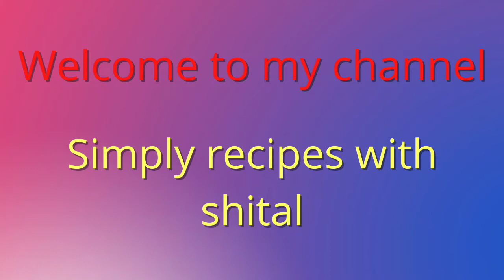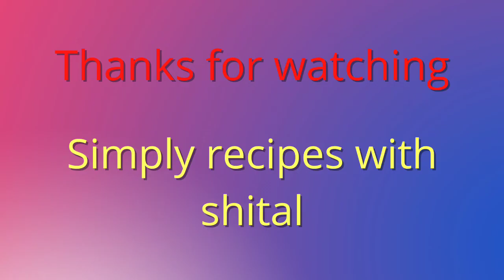sweet corn paratha//स्वीट कॉर्न पराठा//कमीत कमी साहित्यात बनवा सोपा आणि चविष्ट पराठा .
कमीत कमी वेळेत आणि कमीत कमी साहित्यात बनवा स्वीट कॉर्न कॅपसिकम चीज पराठा अगदी सोपा आणि चविष्ट पराठा
साहित्य

1) गव्हाचं पीठ
2) तेल
3) शिमला मिरची
४) स्वीट कॉर्न
५) उकडलेलं बटाटा
६) धना-जीरा  पावडर
७) कोथंबीर
८) जिरं
९) हळद
१०) मीठ
११) लाल तिखट
१२) गरम  मसाला
१३) लिंबाचा रस
१४) चीज .
Ingredients
1) Wheat flour
2) Oil
3) Capsicum
4) Sweet corn
5) Boiled potato
6) Dhana-jeera powder
7) Coriander
8) Jeera
9) Turmeric
10) Salt
11) Red chilly powder
12) Garam masala
13) Lemon juice
14) Cheese.
For Aloo paratha recipe link is given below
आलू पराठा // आलू का पराठा // Aloo Paratha // Aalu Paratha // Potato Pratha